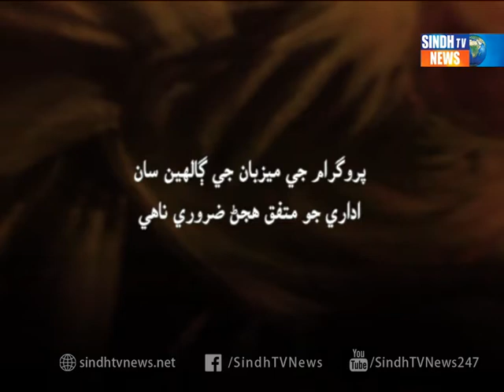SUFI LA KOOFI 24 06 2017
SUFI LAKUFI with Kanhaiya Lal Nagpal